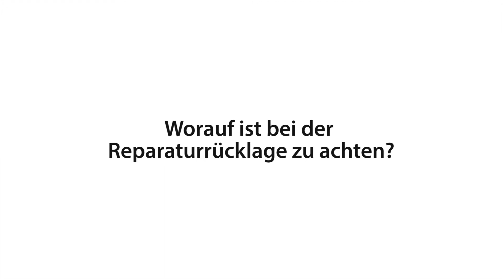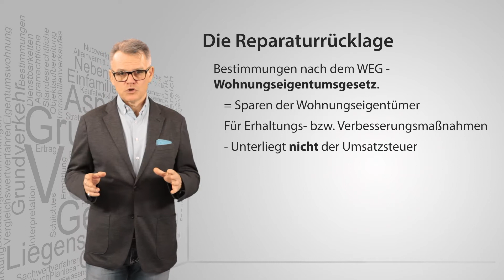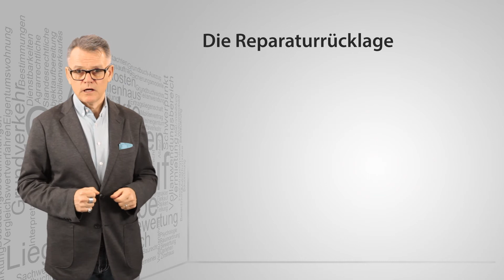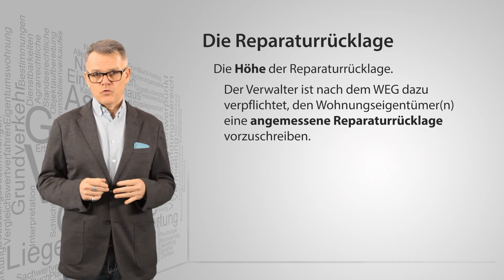Worauf ist bei der Reparaturrücklage zu achten?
In diesem Immo-Wiki-Video der wird die Reparaturrücklage eines Wohnungseigentümers erklärt. Bestimmungen nach dem WEG - Wohnungseigentumsgesetz.
= Sparen der Wohnungseigentümer
Für Erhaltungs- bzw. Verbesserungsmaßnahmen - Unterliegt nicht der Umsatzsteuer
Zu beachten ist die gesonderte Verwahrung der Reparaturrücklage von den übrigen Geldern der Wohnungseigentümer auf 2 Konten.
Die Höhe der Reparaturrücklage - Der Verwalter ist nach dem WEG dazu verpflichtet, den Wohnungseigentümer(n) eine angemessene Reparaturrücklage vorzuschreiben.